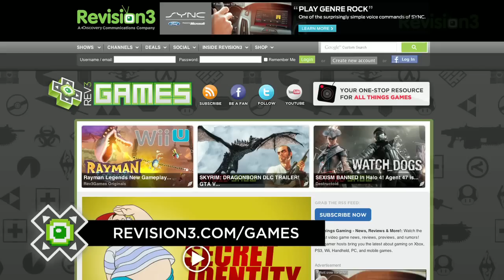Adam Sessler Joins Rev3Games!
After a long summer of no pants, Adam Sessler has picked his new home: Rev3Games. Adam is the new Editor-in-Chief, Executive Producer, and man-in-front-of-cameras, and we could not be more excited.

And tweet at us with the hashtag SessIsBack!